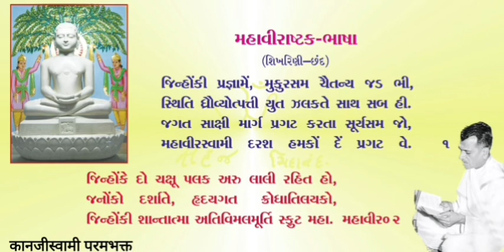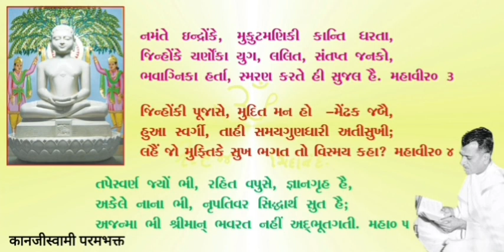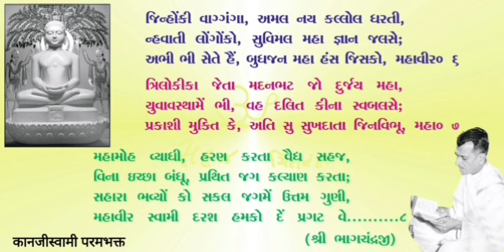021- shree samaysar gatha 6-11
021- shree samaysar gatha 6-11